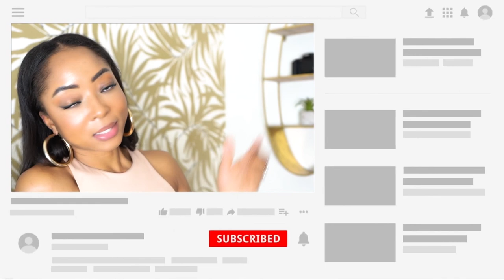3 EASY Ways To Dress Better And Elevate Your Everyday Look | Femininity Journey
3 EASY Ways To Dress Better And Elevate Your Everyday Look. I've been working on my femininity journey for a year now and I've realized that there are several ways to simplify your wardrobe and process so that it's easier to look very cute every day! Watch for more details!

0:00 - 0:37 - Intro
0:38 - Throw away these closthes
1:14 - Why you should consider committing to self-care Sundays
3:25 - Hair options for my black and brown girls
5:00 - Bonus tips

My $129 interior designer designed the living room decor behind me. Wanna book your own designer? Here’s the link!

A B O U T    C H A Z    C H A T S  E V E N T S:
Chaz Chats is a quarterly based series where television producer, Chazeen chats it up with some of her favorite influencers about hot topic millennial matters including career development, fitness goals, dating and living by faith. Far from your average panel discussions, Chaz Chats offers a cool, colorful and casual environment while still serving an earful of practical and productive advice for her audience of personal development pursuers. Backed by a power squad of sponsors, most recently including Samsung and Namic, Chaz Chats started off as the offspring information from annual research projects. After sharing her findings and dropping gems on social media, a demand from her followers for more information quickly followed… And here we are! More info on Chazeen.com